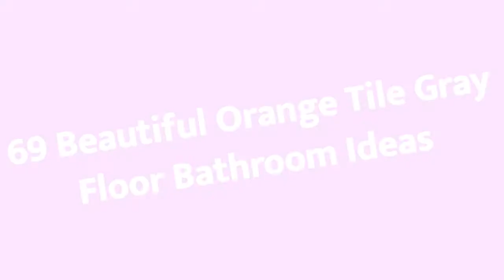75 Beautiful Orange Tile Gray Floor Bathroom Design Ideas #894 🚿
0:00 - Intro
0:00:12 -  #1
0:00:17 -  #2
0:00:22 -  #3
0:00:27 -  #4
0:00:32 -  #5
0:00:37 -  #6
0:00:42 -  #7
0:00:47 -  #8
0:00:52 -  #9
0:00:57 -  #10
0:01:02 -  #11
0:01:08 -  #12
0:01:14 -  #13
0:01:20 -  #14
0:01:26 -  #15
0:01:32 -  #16
0:01:38 -  #17
0:01:44 -  #18
0:01:50 -  #19
0:01:56 -  #20
0:02:02 -  #21
0:02:09 -  #22
0:02:16 -  #23
0:02:23 -  #24
0:02:30 -  #25
0:02:37 -  #26
0:02:44 -  #27
0:02:51 -  #28
0:02:58 -  #29
0:03:05 -  #30
0:03:12 -  #31
0:03:19 -  #32
0:03:26 -  #33
0:03:33 -  #34
0:03:40 -  #35
0:03:47 -  #36
0:03:54 -  #37
0:04:01 -  #38
0:04:08 -  #39
0:04:15 -  #40
0:04:22 -  #41
0:04:29 -  #42
0:04:36 -  #43
0:04:43 -  #44
0:04:50 -  #45
0:04:57 -  #46

Big thanks for DreamHeaven for cool music!